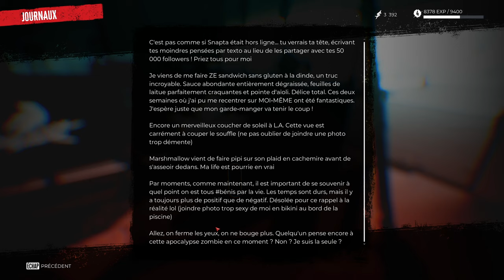DEAD ISLAND 2 : l'épisode 2 mais en fait y'aura pas d'autres épisodes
Un enfer par définition.